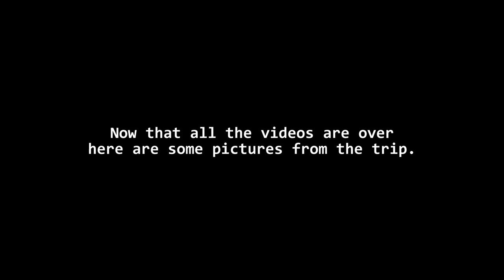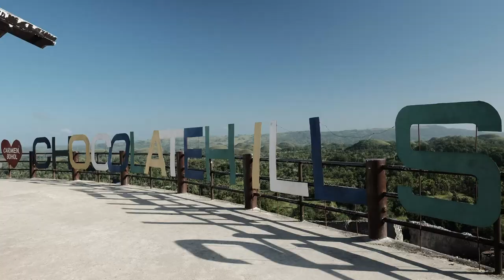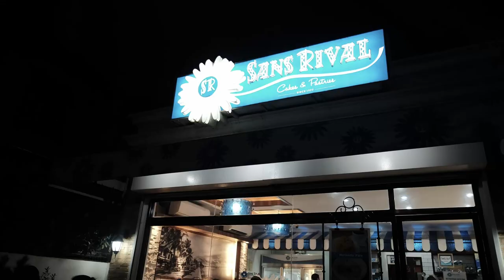Philippines Vlog Part 10 (Aetas)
This is it. The final video. This trip was something special. Usually when we go to the Philippines it's because of a death or something unpleasant happens however, this time around we were actually able to just let loose and fully experience the Philippines and looking back at all the footage and memories being made this was definitely worth it.

That being said, the last time I was in the Philippines (8 years ago) we visited the Aetas and gave out a couple snacks this time around we came prepared.

Places Visited:

Aetas
Orani, Bataan

You And Me by Markvard @markvard
youtu.be/h1NI4BBDtdQ

Looking To The Sky by Joakim Karud @joakimkarud
youtu.be/AHgiRmdxbT0

youtu.be/0sUIfW8R2BM

youtu.be/YGL35p7LLqo

Stories by Nekzlo @nekzlo
youtu.be/GPLCEioHT1c